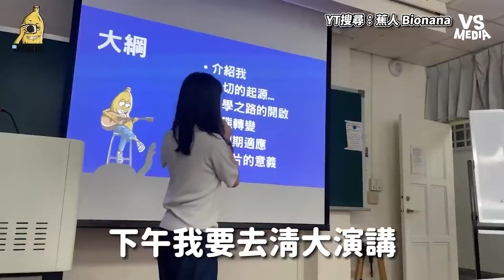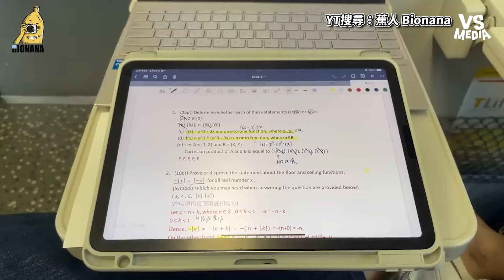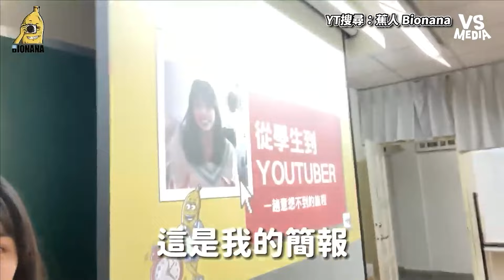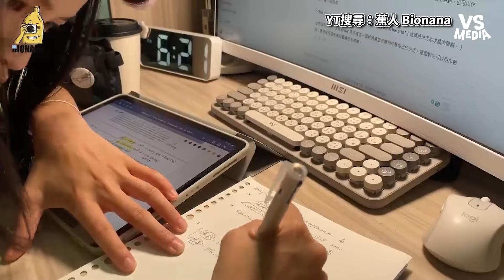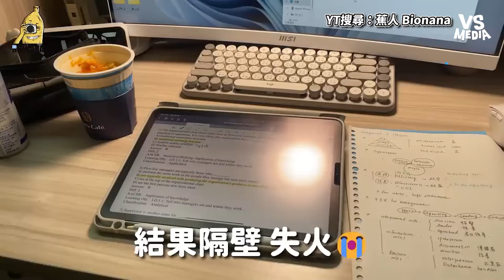交大學霸教你經營YOUTUBE秘訣！演講完隔天大考！忙碌人行程！｜VS MEDIAｘ